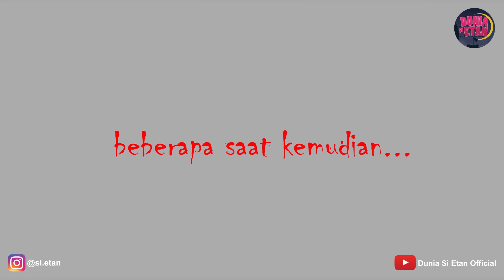Kumpulan Kartun Lucu Dunia Si Etan – Cerita Misteri Tante Kunti - Animasi Horor Lucu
Halo semua apa kabar? Pada kangen gak sama aku? Hehe setelah sekian lama aku hibernasi, kali ini aku mau kasih ke kalian kumpulan kartun lucu dunia si etan. Semoga kalian terhibur ya, kuy lah ditonton aja yaw...

Create sharkanimation.id
Copyrights Sharkanimation.id